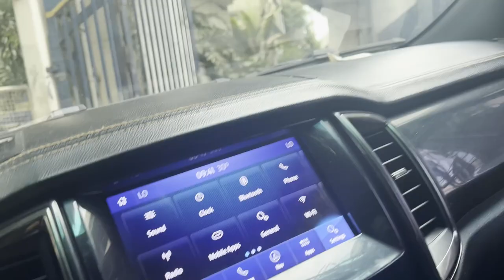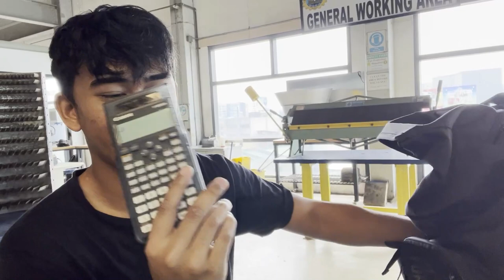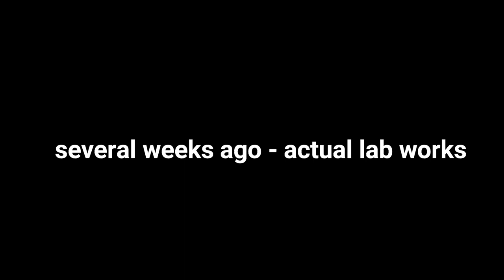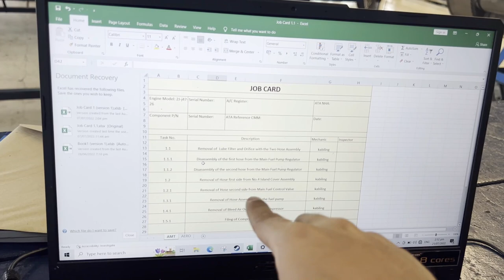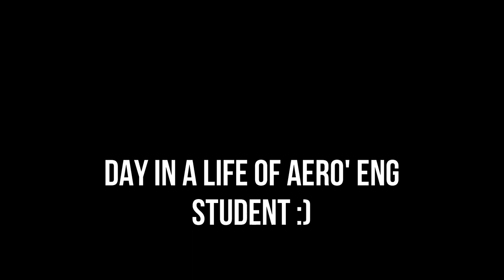a day in a life of aeronautical engineering student | Aero/AMT Department Feati University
A day in a life of engineering student